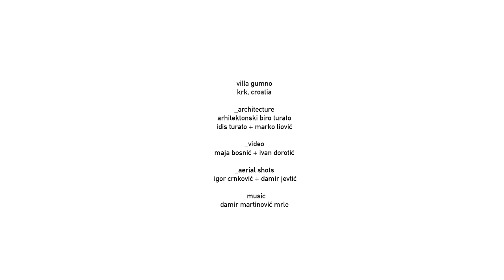Gumno (Turato Architects)